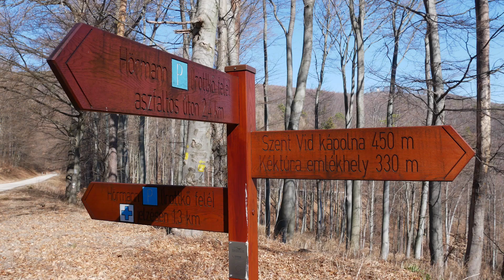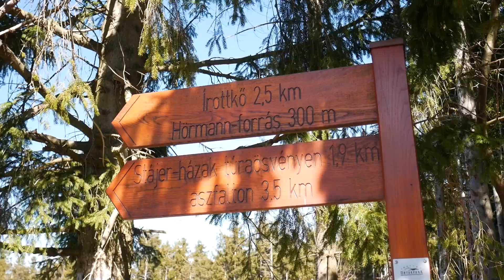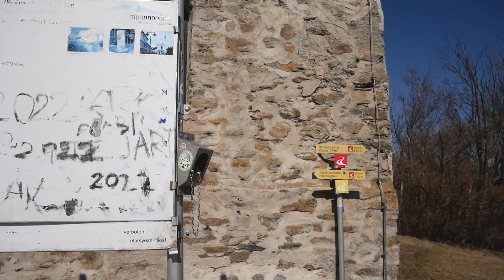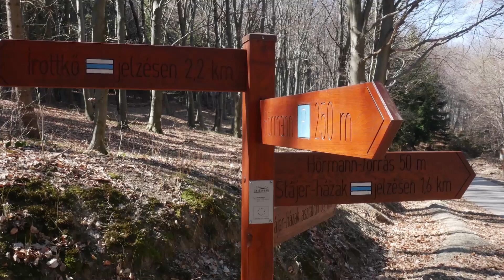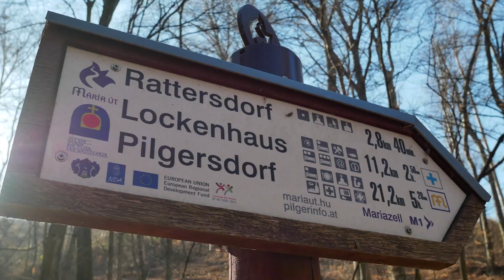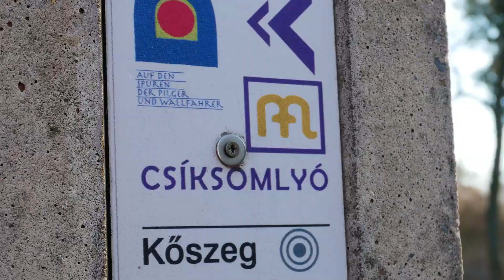Kéktúra: Írottkő - Kőszeg (OKT 1)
Igen, újra az Országos Kéken! Folytatom a kéktúrát, ezúttal a legnyugatibb ponttól indulok, Írottkőtől, Kőszeg felé. Most már nem tiltott határátlépésekkel, szikrázó napsütésben, lelkesedéssel!

01:55 Írottkő kilátó
03:33 Hermann-forrás
04:40 Óház kilátó
05:15 Hétforrás
05:30 St. Germain kereszt
06:45 Kőszeg